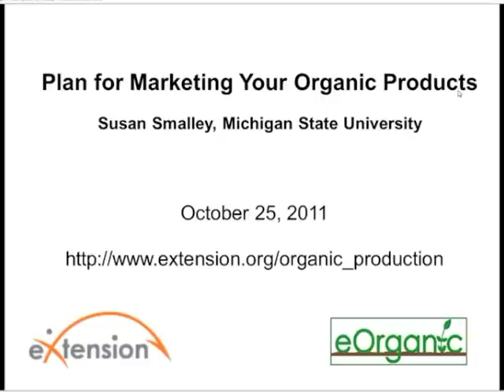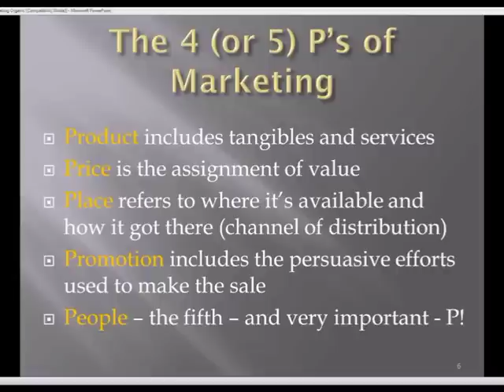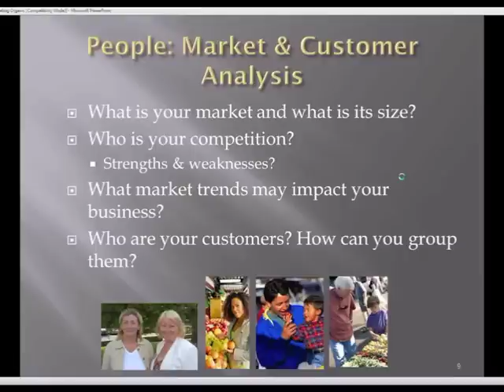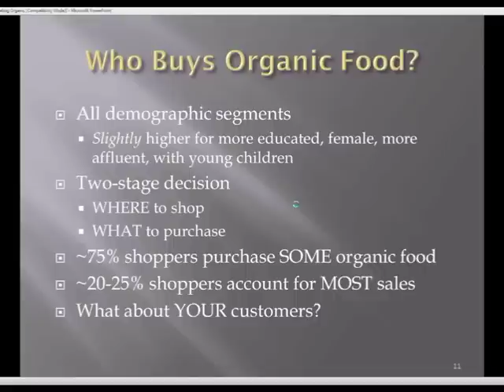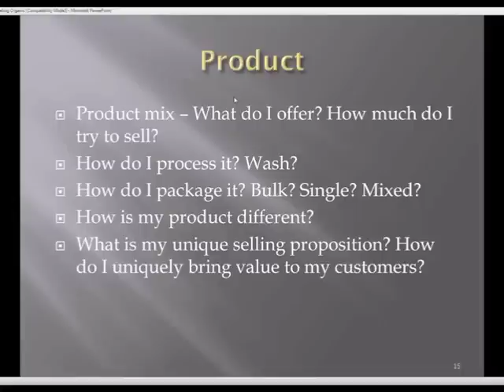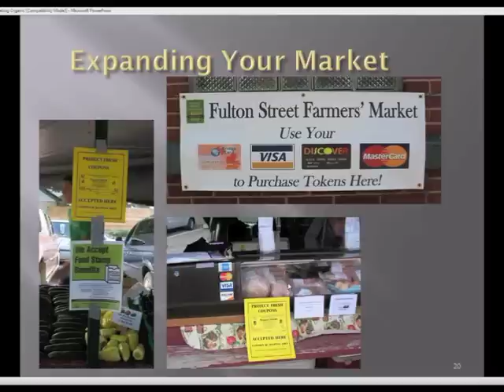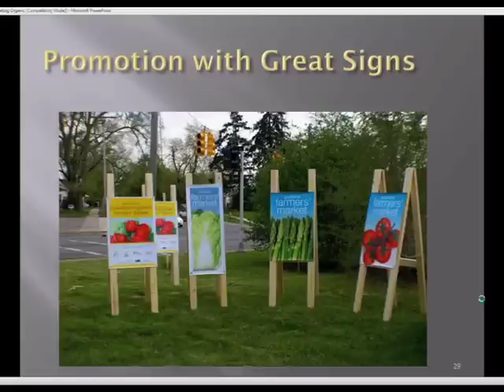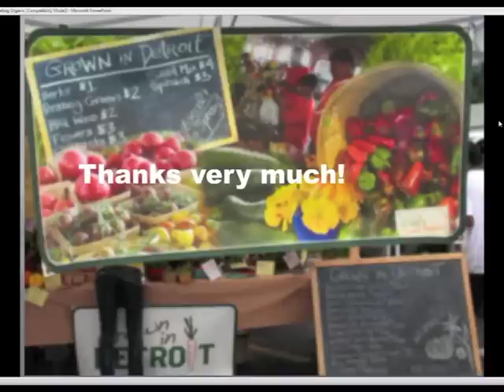Plan For Marketing Your Organic Products Webinar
Growing great food is only half the battle to achieve farming success. You also have to be an effective marketer. Susan Smalley is an original incorporator of Michigan Food and Farming Systems (MIFFS), a Michigan not-for-profit corporation and a founder of the Michigan Farmers Market Association (MIFMA). Learn more and find a pdf of the presentation